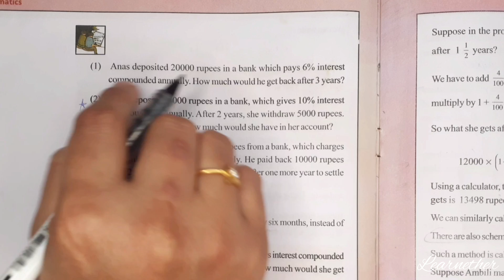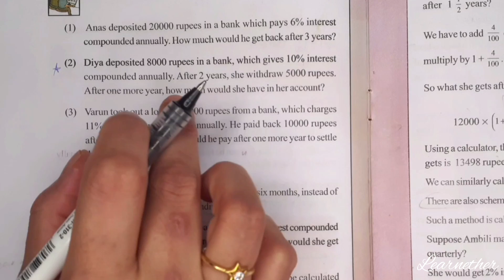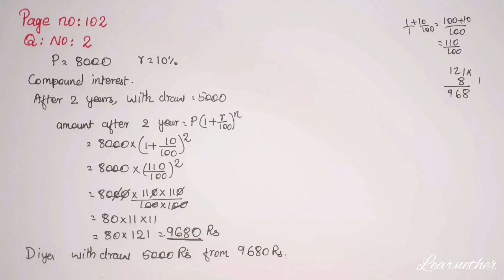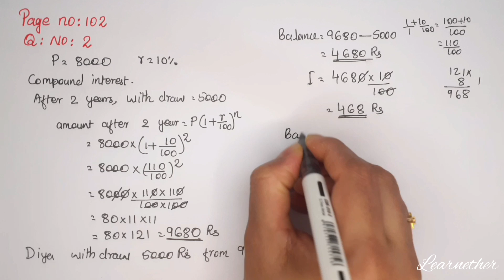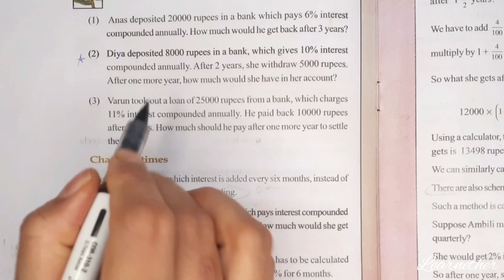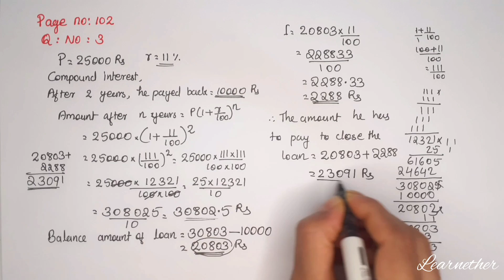Class 8 | Maths | Chapter 5 | Money Maths | Page no:102 Question No 1 2 & 3 |Kerala Syllabus| Part 3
Kerala Syllabus, Grade 8 , Maths , Chapter 5 , Money Maths  , Page no 102, Question 1 2 and 3, Part 3